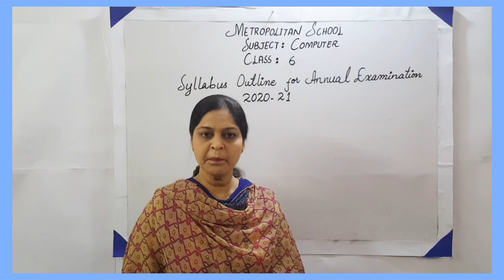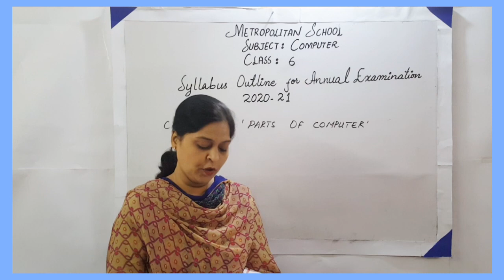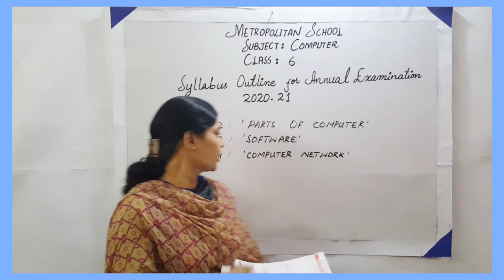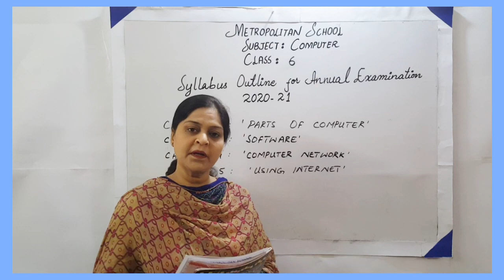Metropolitan School June Class 6 Computer Syllabus Outline for Annual Exams